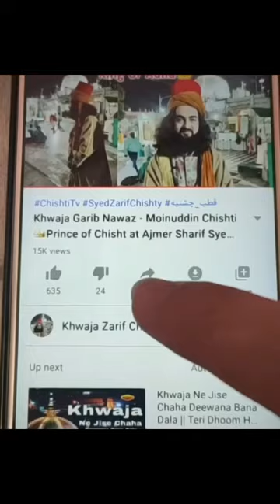3 Lafz Ke Wazifa Se Har Mushkil Door Har Hajat Pori | Powerful Wazifa For Any Hajat, Amal Zarif baba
Avatar, Allah ka Wali ज़िंदा वली जो दीदार करे खुशनसीब होगा

1_khawja Abu Ahmad Abdal Chishty
2_ Khawja Abu Muhammad Chishty
3_ Khawja Nasruddin Abu Yusuf Chishty
4_ khawja Qutbuddin Maudood Chishty
👑Janashin: now Syed zarif Chishty
🌹Khalifa:
5_ khawja Sharif Zandani
6_ khawja Usman Harooni
👑 7_ khawja Moinuddin Chishty Garib Nawaz Ajmer
8_ khawja Qutbuddin Bakhtiyar Kaki Chishty
9_ khawja Baba Farid Ganj Shekar Chishty
10_ khawja Nizamuddin Awlia Chishty
11_ khawja Nasiruddin Cheraq Dehlavi Chishty
12_ khawja Banda Nawaz Gisudaraz Chishty